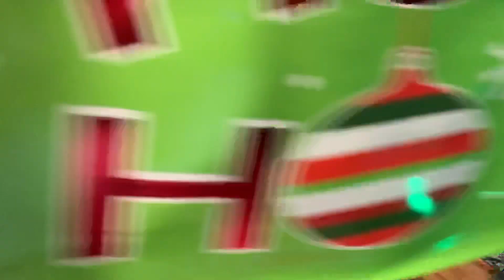2019 Christmas gift opening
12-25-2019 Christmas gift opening